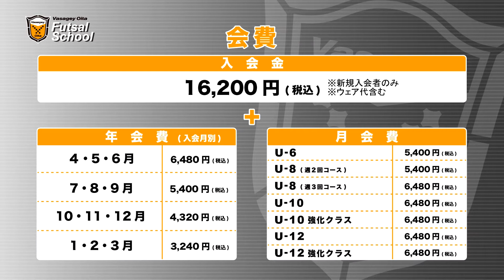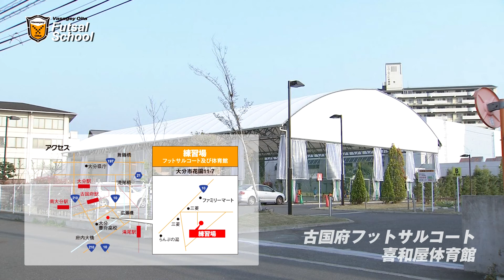2014/4/20日 放送分 - バサジィ大分 フットサルスクール紹介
バサジィ大分 フットサルスクール紹介